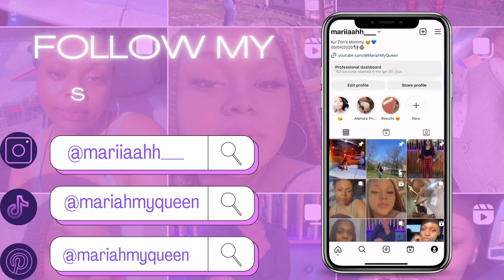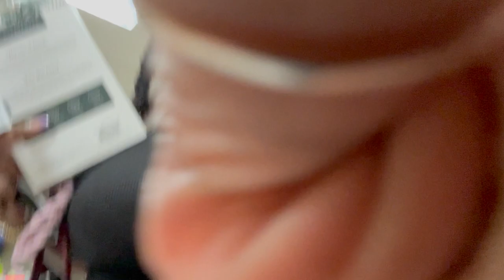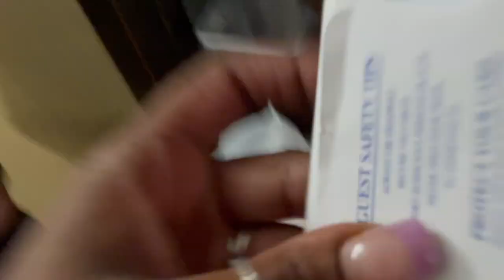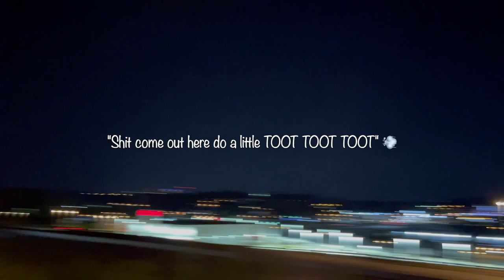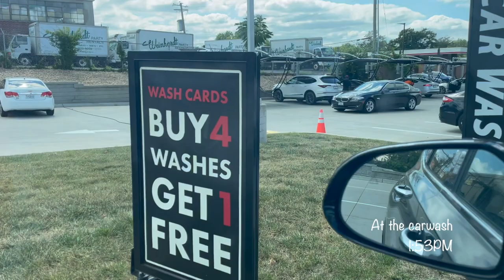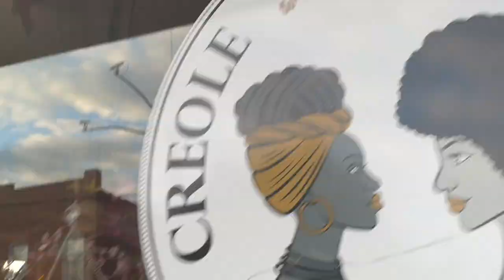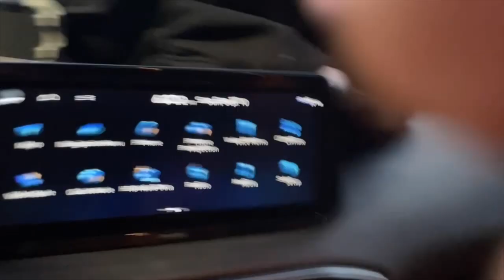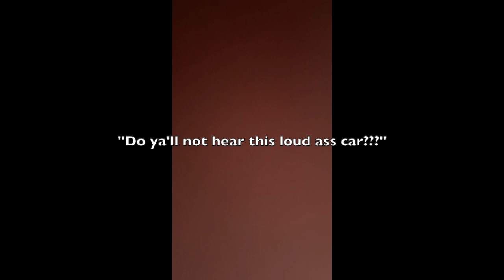Travel Vlog: Traveling to St. Louis, Missouri + Shopping + Clubbing + Eating + More!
Hey! How are ya? I hope you guys enjoy this vlog of me and my friend making a last minute decision to drive down to the LOU!!! Watch us go out and enjoy the scenery, get OUTSIDE, eat some good food, and explore a little of St. Louis, MO all in a couple days! Y'all already know what it is...I hope you guys are all having a good day because EVERYDAY should be a good mf day...OK?? 😘

WHAT I AM CURRENTLY FILMING/EDITING ON:
iPhone 12 , MacBook Air M1 series , and iMovie